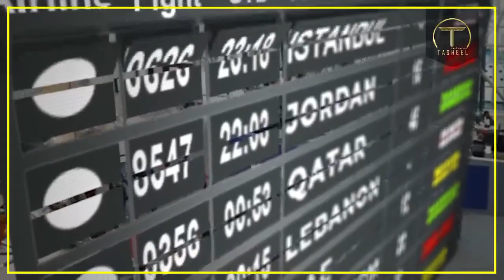Tredco من أعمالنا لصالح مجموعة تسهيل العقارية العالمية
ابداع جديد من أعمالنا لصالح مجموعة
..Tredco - تسهيل العقارية..العالميه.. ونفتح بذلك الباب لننقل إبداعنا الى العالميه..
(خدمات صوتيه)
(خدمات موسيقيه)
(خدمات كتابة النصوص الابداعيه)
نمد لك جسور النجاح...
My work  to  Tasheel. Global.. And open that door to bring our creativity to the world.
(Voice Services)
(Music Services)
(Creative writing services)
We're your bridge to success..